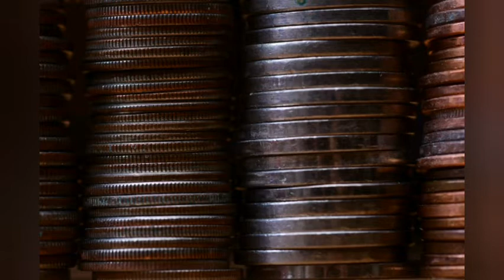The Tomb of King Mausolus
From The Seven Wonders of the Ancient World @ReLaX-CHiLL.